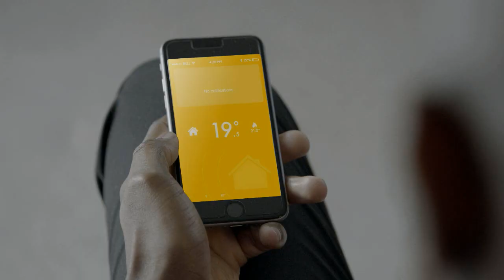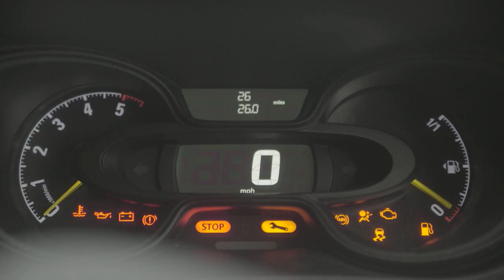Ian Taylor takes over HomeServe!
Ian Taylor takes over HomeServe to celebrate HomeServe's match sponsorship of Aston Villa FC v Liverpool FC on 17th January 2015.